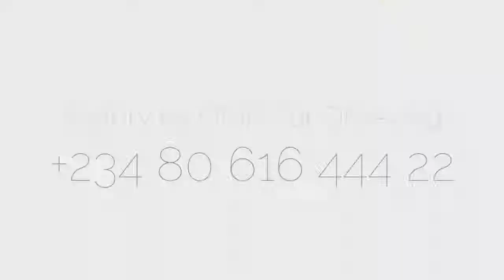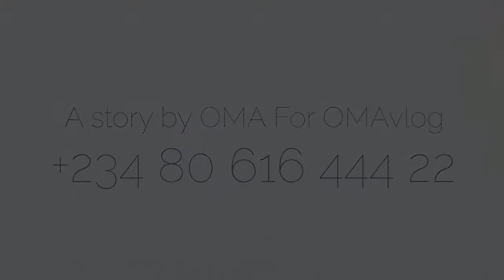Amature Monkey post FootBall